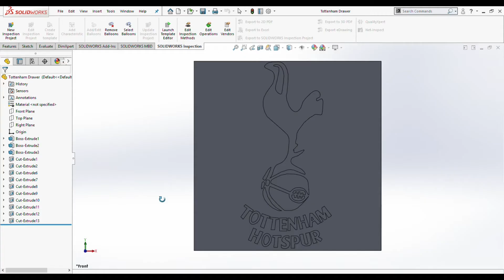Tottenham Hotspur Drawer: 3D Print Results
This is one of the drawers that I have designed that will be part of my English football themed electronics components storage cabinet.